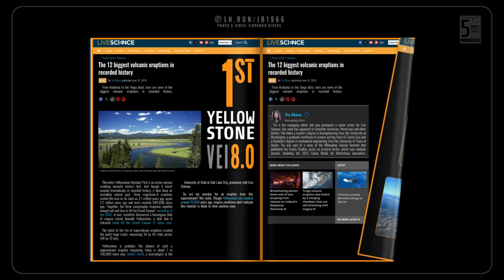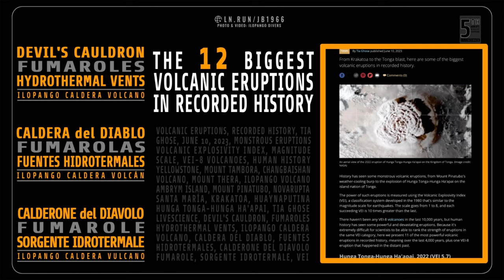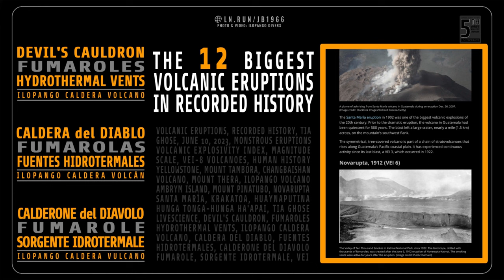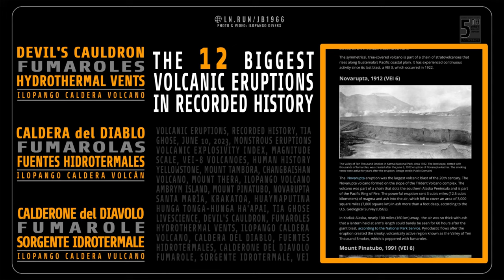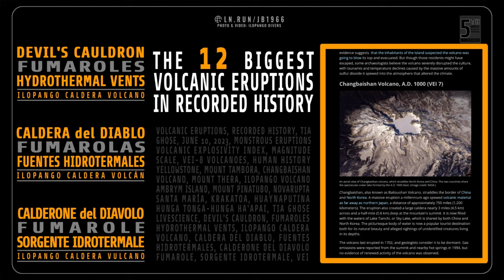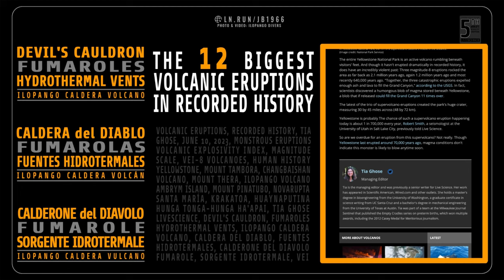12 BIGGEST ERUPTIONS LIVESCIENCE TIA GHOSE 4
THE 12 BIGGEST VOLCANIC ERUPTIONS IN RECORDED HISTORY
By Tia Ghose, published June 10, 2023
From Krakatoa to the Tonga blast, here are some of the biggest volcanic eruptions in recorded history.
Photo:
An aerial view of the 2022 eruption of Hunga Tonga-Hunga Ha'apai in the Kingdom of Tonga. (Image credit: NASA)
History has seen some monstrous volcanic eruptions, from Mount Pinatubo's weather-cooling burp to the explosion of Hunga Tonga-Hunga Ha'apai on the island nation of Tonga.
The power of such eruptions is measured using the Volcanic Explosivity Index (VEI), a classification system developed in the 1980 that's similar to the magnitude scale for earthquakes. The scale goes from 1 to 8, and each succeeding VEI is 10 times greater than the last.
There haven't been any VEI-8 volcanoes in the last 10,000 years, but human history has seen some powerful and devastating eruptions. Because it's extremely difficult for scientists to be able to rank the strength of eruptions in the same VEI category, here we present 11 of the most powerful volcanic eruptions in recorded history, meaning over the last 4,000 years, plus one VEI-8 eruption that happened in the distant past.
1) Yellowstone, 640,000 years ago (VEI 8)
2) Mount Tambora, 1815 (VEI 7)
3) Changbaishan Volcano, A.D. 1000 (VEI 7)
4) Mount Thera, approx. 1610 B.C. (VEI 7)
5) Ilopango Volcano, A.D. 431 (VEI 6 +)
6) Ambrym Island, A.D. 50 (VEI 6 +)
7) Mount Pinatubo, 1991 (VEI 6)
8) Novarupta, 1912 (VEI 6)
9) Santa María, 1902 (VEI 6)
10) Krakatoa, 1883 (VEI 6)
11) Huaynaputina, 1600 (VEI 6)
12) Hunga Tonga-Hunga Ha'apai, 2022 (VEI 5.7)
Tia Ghose
Managing Editor
Tia is the managing editor and was previously a senior writer for Live Science. Her work has appeared in Scientific American, Wired.com and other outlets. She holds a master's degree in bioengineering from the University of Washington, a graduate certificate in science writing from UC Santa Cruz and a bachelor's degree in mechanical engineering from the University of Texas at Austin. Tia was part of a team at the Milwaukee Journal Sentinel that published the Empty Cradles series on preterm births, which won multiple awards, including the 2012 Casey Medal for Meritorious Journalism.
DEVIL'S CAULDRON
FUMAROLES
HYDROTHERMAL VENTS
ILOPANGO CALDERA VOLCANO

CALDERA del DIABLO
FUMAROLAS
FUENTES HIDROTERMALES
ILOPANGO CALDERA VOLCÁN

CALDERONE DEL DIAVOLO
FUMAROLE
SORGENTE IDROTERMALE
ILOPANGO CALDERA VULCANO